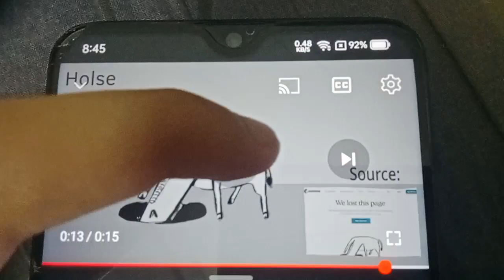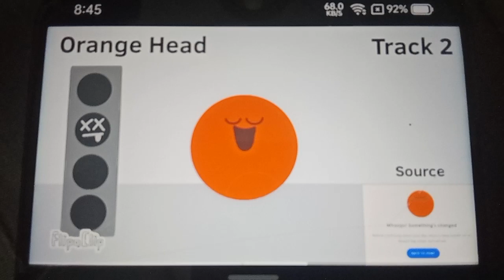Something Went Wrong Island Custom Animated